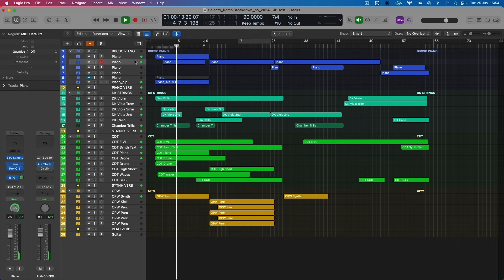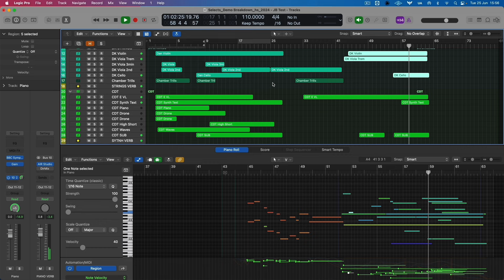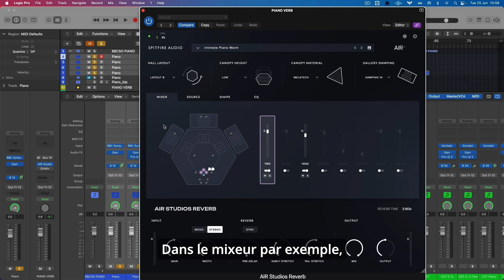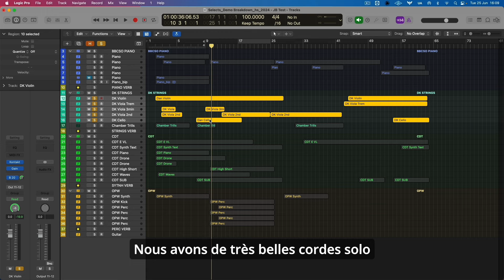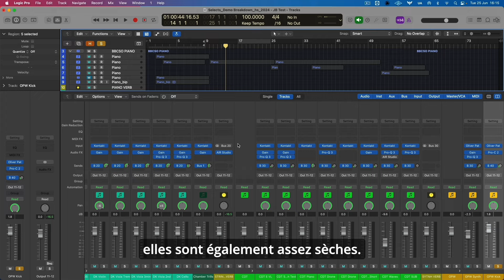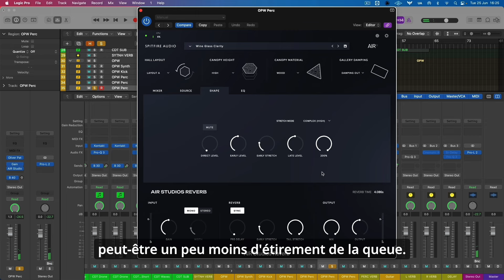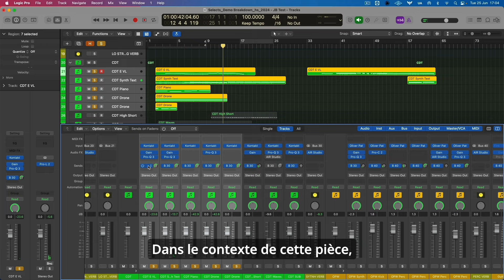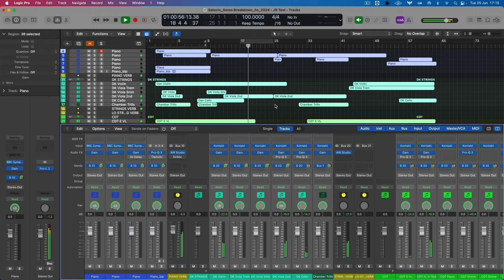Conférence sur la réverbération immersive depuis les légendaires AIR Studios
Plongez au cœur des secrets de la réverbération légendaire des AIR Studios à Londres et découvrez comment l’acoustique unique de The Hall a été capturée par Spitfire Audio pour leur plugin AIR Studios Reverb.

Conférence du mercredi 3 juillet 2024, organisée par le SNEP et Spitfire Audio France.
Avec les interventions d’Olivier Robert Murphy, CEO de Spitfire Audio, et de Paul Thomson, Co-Fondateur de Spitfire Audio.